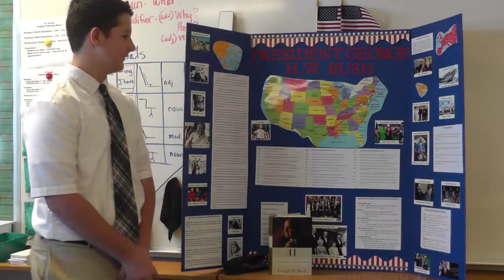Mason A. presents George H.W. Bush @ Legacy Night of Influence